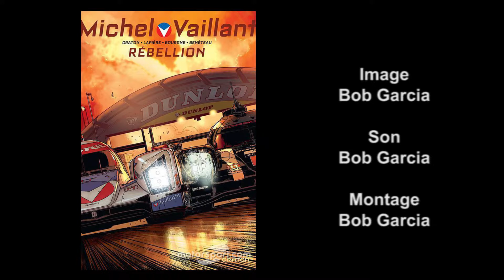Benjamin Benéteau évoque son travail sur la série "Michel Vaillant"